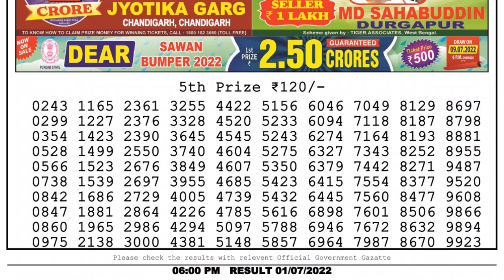Dear Lottery Sambad 6pm today 01.07.22 Nagaland State Lottery Result